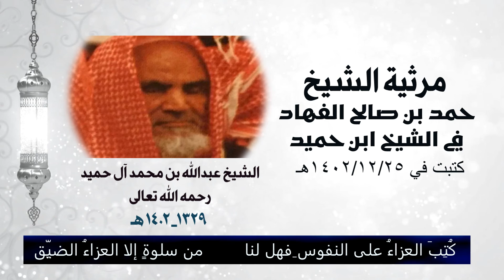مرثية الشيخ حمد بن صالح الفهاد في الشيخ عبدالله بن محمد آل حميد رحمه الله * أداء : ظفر النتيفات